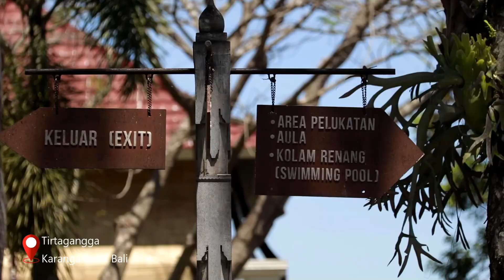Taman Tirta gangga Bali - Bekas Kerajaan Karangasem Bali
Tempat wisata Taman Tirta gangga Bali adalah sebuah wisata taman air  bekas kerajaan karangasem bali,  obyek wisata ini terletak di desa ababi, kecamatan abang, kabupaten karangasem Bali.
Perjalanan dari kuta menuju taman wisata tirta gangga karangasem ini memerlukan waktu sekitar 2,5 jam dengan kendaraan bermotor.